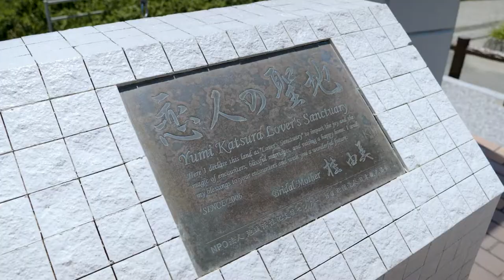【Cinematic Vlog】Irago with GH5Ⅱ「伊良湖」